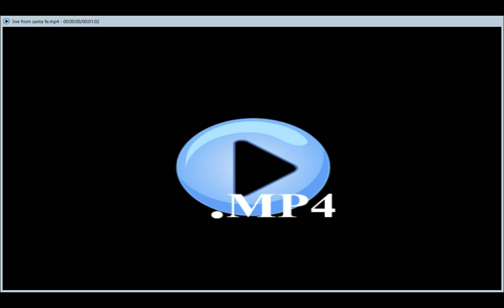live from santa fe look back part 2